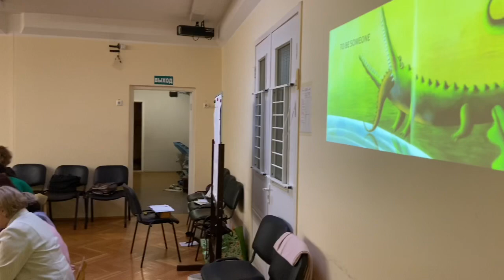Wolfgang Hartmann в Москве 👍👍👍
Семинар В. Хартмана 1 модуль.